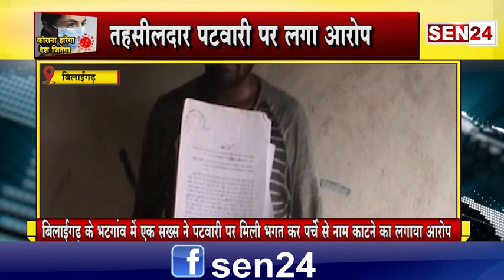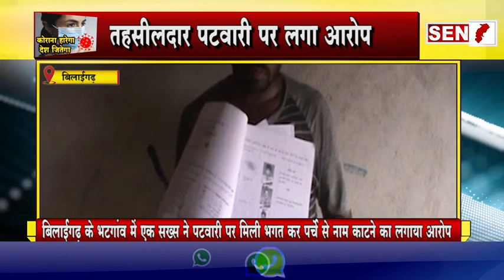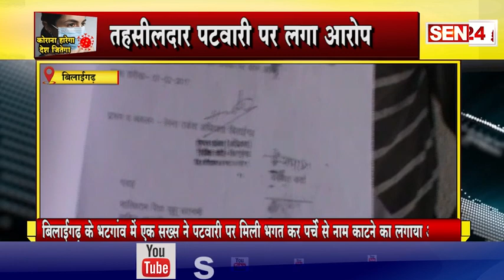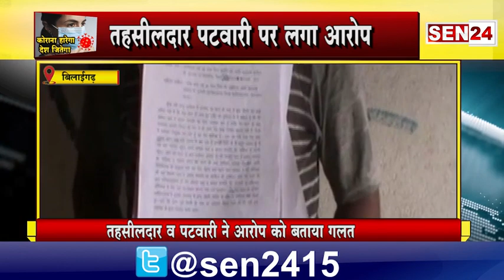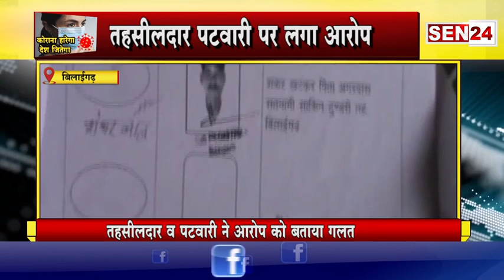भटगांव // में एक शख्स ने तहसीदार पटवारी पर सडयंत्र पूर्वका नाम काटने का लगाया आरोप